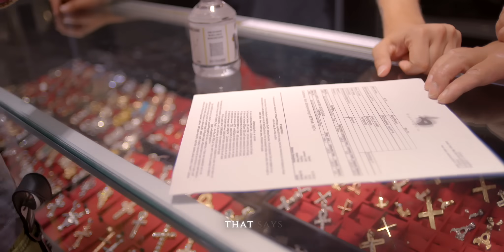TRAXNYC Gets Attacked by Angry Client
"Shocking Incident at Our Jewelry Store  Employee Confronted by Client"
We want to reassure our customers that their safety and security are our top priorities. Thank you for your understanding and continued support as we navigate through this challenging time."

For White-Glove Service via Instagram DM: @petertraxnyc, @kenny.trax.

Speak To A Live Agent: 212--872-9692